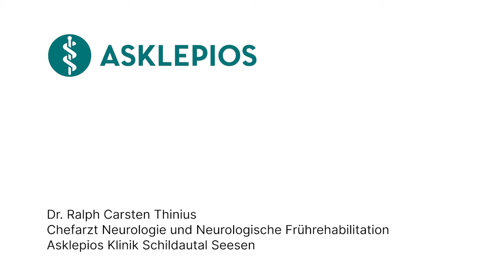Multiple Sklerose - 60 Sekunden Medizin | Asklepios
Multiple Sklerose ist auch als die „Krankheit mit 1000 Gesichtern“ bekannt. Beschwerden, Verlauf und Therapie unterscheiden sich zwischen den Patienten maßgeblich. Woher die Krankheit kommt, ist ein Rätsel. Dr. Ralph Carsten Thinius ist Chefarzt für Neurologie und Neurologische Frührehabilitation an der Asklepios Klinik Schildautal Seesen und erklärt, worum es sich bei Multipler Sklerose handelt.